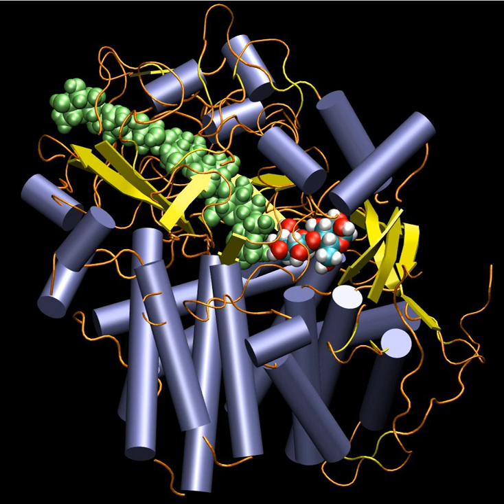Cellulose 1,4-beta-cellobiosidase (reducing end) | Wikipedia audio article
- Socrates

SUMMARY
Cellulose 1,4-beta-cellobiosidase (reducing end) (EC 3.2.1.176, CelS, CelSS, endoglucanase SS, cellulase SS, cellobiohydrolase CelS, Cel48A) is an enzyme with systematic name 4-beta-D-glucan cellobiohydrolase (reducing end). This enzyme catalyses the following chemical reaction

Hydrolysis of (1-4)-beta-D-glucosidic linkages in cellulose and similar substrates, releasing cellobiose from the reducing ends of the chains.The CelS enzyme from Clostridium thermocellum is the most abundant subunit of the cellulosome formed by the organism.